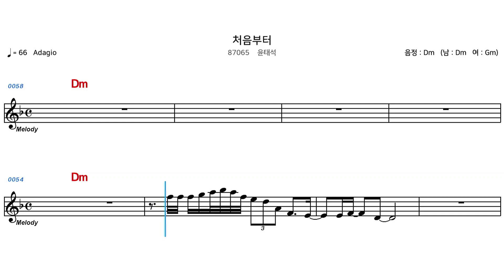(MR) 87065 처음부터 - 윤태석